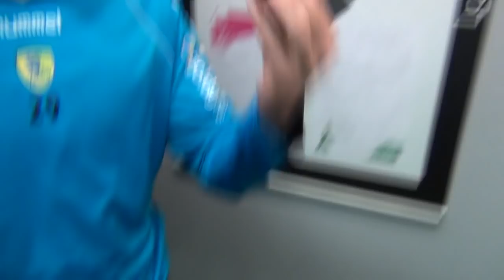Zum Final Four mit der Steini-Cam: Der Freitag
Näher dran mit der Steini-Cam! Marius Steinhauser nimmt euch mit nach Nantes zum EHF Cup Final Four 2013:
Freitag, Tag 1 mit Anreise, Pressekonferenz und Abschlusstraining - ihr seid hautnah dabei!